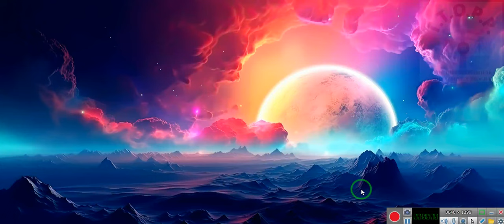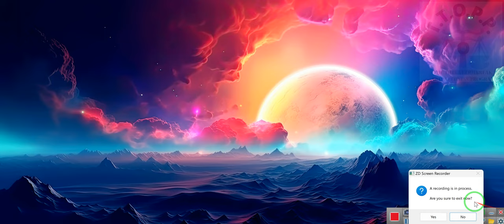UNDERSTANDING MY SHOW no grandstanding allowed